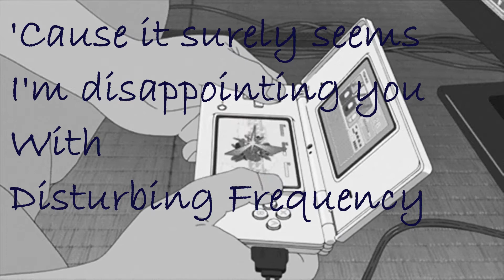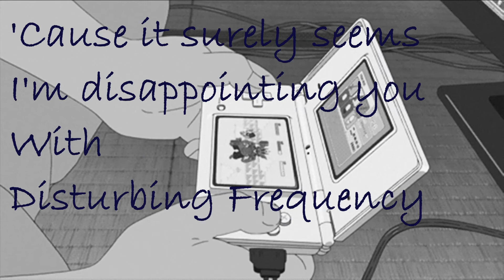GHOSTSAREFRIENDS - Do I?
Do I?
Do I?
Do I?
Do I?
Do I?
Do I?
Do I?
Do I?